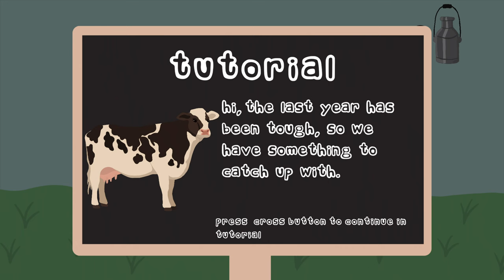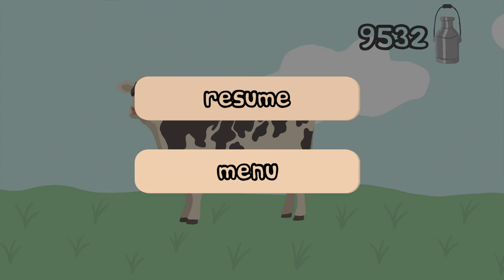The Cow G - Walkthrough | Trophy Guide | Achievement Guide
0:00 Milk the cow for the first time. - Collect your first milk can
0:16 All cows are female. Males are called bulls or steer. - Collect 500 milk cans
0:27 There are over 800 different cattle breeds. - Collect 1000 milk cans
0:35 Cows eat grass. - Collect 1500 milk cans
0:44 Cows can see almost 360 degrees. - Collect 2000 milk cans
0:52 Cows can detect odors up to six miles away. - Collect 2500 milk cans
1:01 Cows are very social and don’t like to be alone. - Collect 3000 milk cans
1:09 Cows have no upper front teeth. - Collect 3500 milk cans
1:17 A cow has 32 teeth. - Collect 4000 milk cans
1:26 A cow will chew for up to eight hours a day. - Collect 4500 milk cans
1:34 Cows spend about 10 hours a day lying down. - Collect 5000 milk cans
1:42 Cows will stand up and lay down about fourteen times a day. - Collect 5500 milk cans
1:51 Cows can sleep while they’re standing. - Collect 6000 milk cans
1:59 The first cow arrived in the U.S. in 1611. - Collect 6500 milk cans
2:07 The average body temperature of a cow is 102 degrees Fahrenheit or 38.8 degrees Celsius. - Collect 7000 milk cans
2:15 Cows have 4 digestive compartments in one stomach. - Collect 7500 milk cans
2:24 Cows could be trained to follow sound through a maze to find food. - Collect 8000 milk cans
2:32 The position of a cow’s ears can indicate how they are feeling. - Collect 8500 milk cans
2:41 Cows, like many other domesticated animals, love to be pet! - Collect 9000 milk cans
2:49 Cows can’t see the color red. - Collect 9500 milk cans
2:57 The Cow G - You have collected The Cow G - Unlock all trophies

The Cow G Walkthrough, Gameplay, Trophy Guide and Roadmap, Achievement Guide and Roadmap, 100% Walkthrough, No commentary, Platinum Guide, Platinum Walkthrough, 1000G.